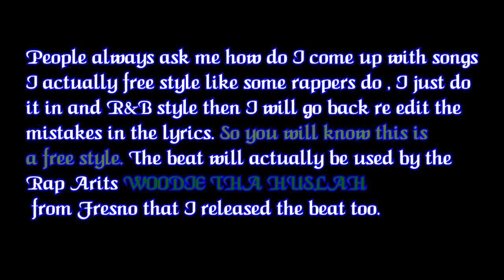I'm In Love Freestyle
How I Freestyle to create a song,